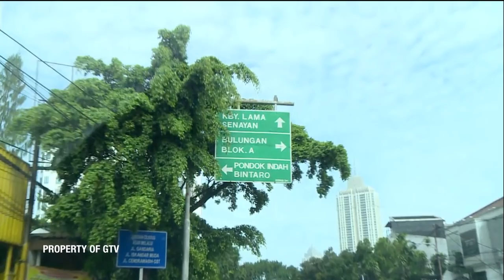Ibu Enca Petugas Kebersihan Ini Berhasil Dapat Uang Kaget | UANG KAGET EPS. 31 (1/3) GTV 2018